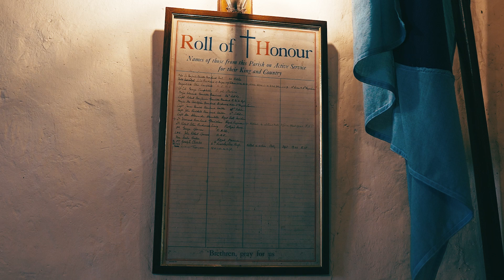On Freedom's Wings Promo